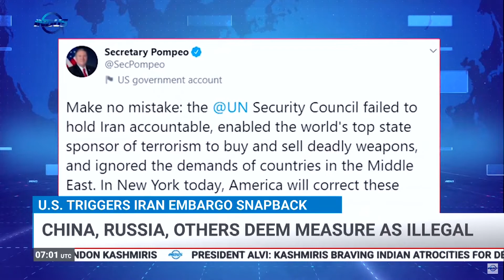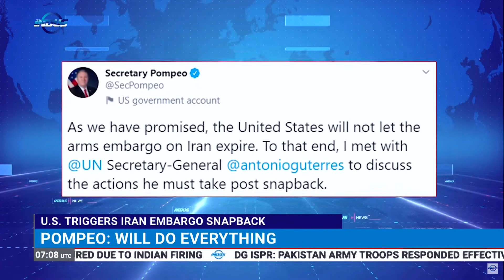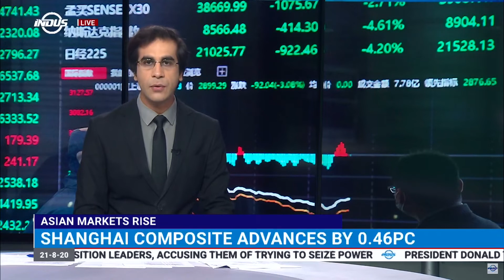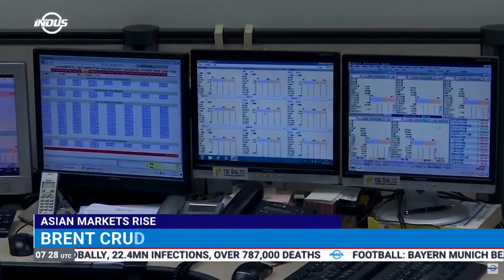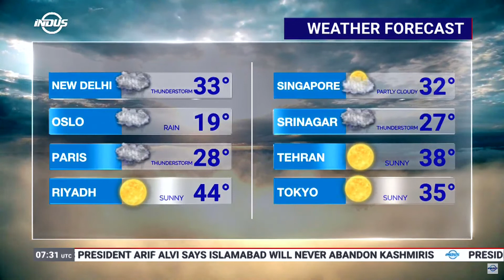Indus News Bulletin | 07:00 UTC | 21 August 2020